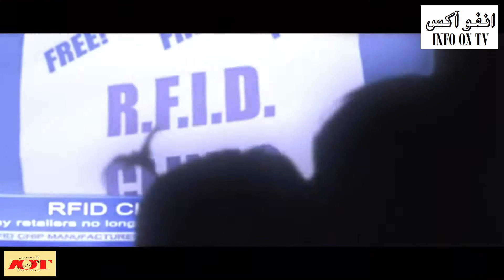Illuminati History Explained in URDU | INFOOXTV | 2022